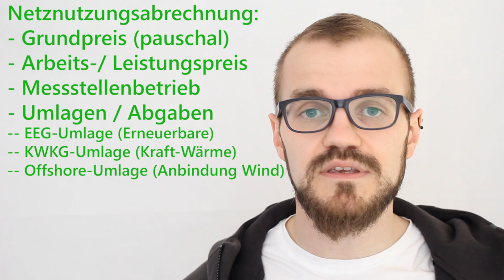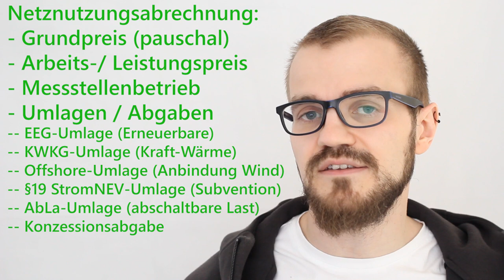Netznutzungsabrechnung Strom/Gas | Prozess | Umlagen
In diesem Video geht es um die Netznutzungsabrechnung. Wie läuft eine NNA ab, welche Bestandteile hat sie und was muss man beachten?